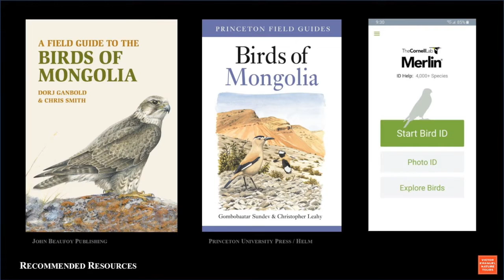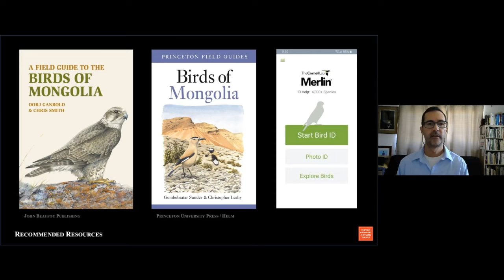Snow Leopards of Mongolia: Birds & Rare Mammals of the Mongolian Wilderness with Rafael Galvez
Few animals stir the soul like the Snow Leopard. VENT's "Snow Leopards of Mongolia" tour offers a wonderful opportunity to see that amazing species, along with the Manul, or Pallas's Cat, and up to two dozen Asian mammal species including gazelles and the endangered Saiga Antelope. Mongolia is also a prime location to observe a broad range of Asian specialty bird species including Mongolian Ground-Jay, Altai Snowcock, Pallas's Sandgrouse, and much more.